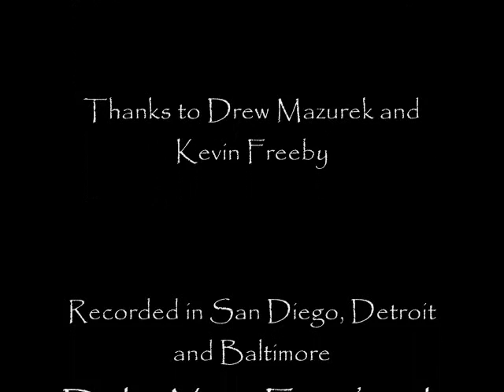Rob Grange - "Orion" - Duke X - Danny Gore, Rob Grange, Matt Bowers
"Orion" (Gore/Grange)

Danny Gore, Guitars, Keyboards
Rob Grange, Bass
Matt Bowers, Drums

Duke X

Rob Grange and Danny Gore, former Ted Nugent - Amboy Dukes members, along with drummer Matt Bowers, from Kill Betty, the Derek St. Holmes Band and the PRS Band.

Drew Mazurek-Mixer|Engineer
Recorded in San Diego, Detroit and Baltimore